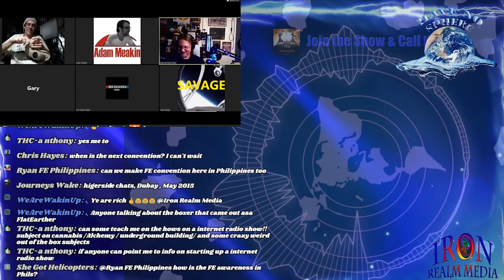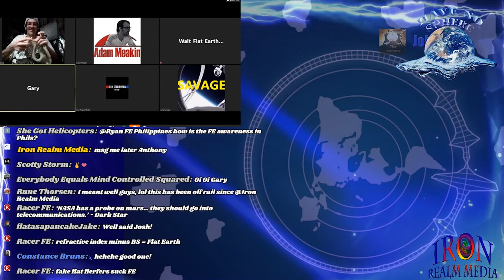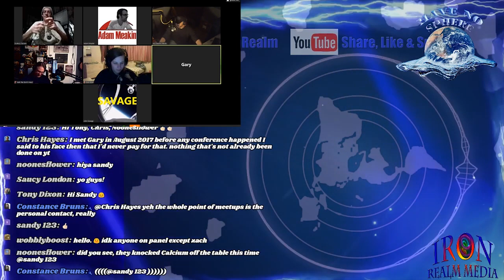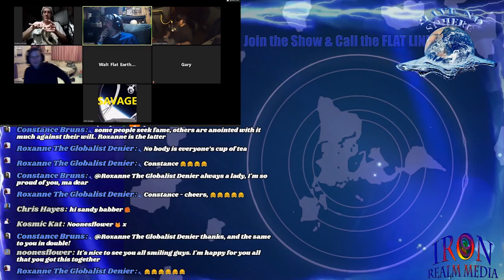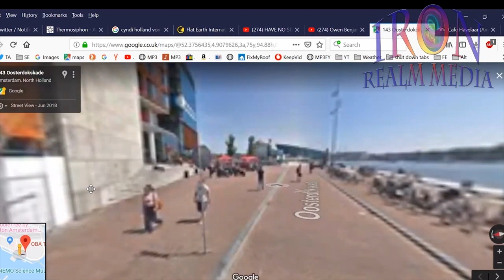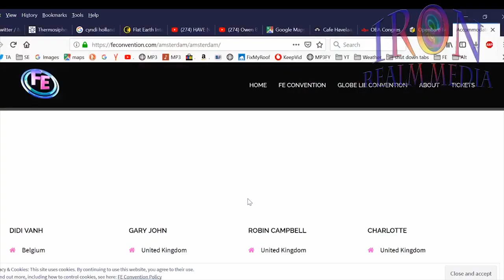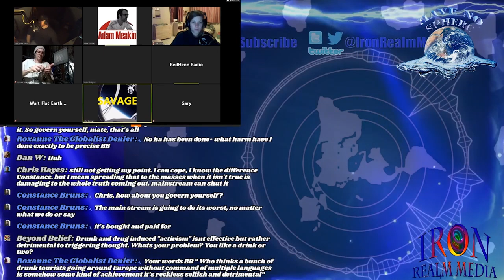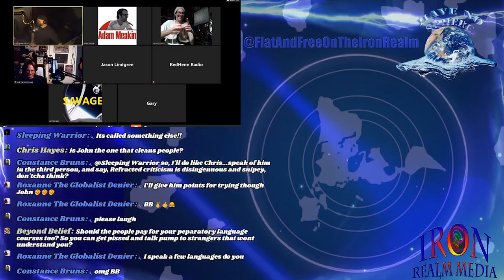HAVE NO SPHERE! The Amsterdam Convention is Near! (Iron Real Media MIRROR)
Join us this Friday the 11th of January 2019 as we review our past week across the plane,.
This week we have guests galore,

In Part 1 we have Didi Vanh and Gary Heather sharing info on the European Convention in Amsterdam and,
In Part 2 we have Jason Didsbury and Roxanne Glen telling us about the Epic Globe Lie Tour for 2019.

Thé Globe Lie tour and FE conventions will be working together to give you 3 great events next year! The Globe Lie Tour starts in the UK and than crosses over to Europe for a total of 39 countries, We also have the Globe Lie Convention in the UK and the Flat Earth FE Convention in Amsterdam!

Thé Globe Lie tour and FE convention will be working together to give you 2 great events next year! The Globe Lie Tour Convention in the UK and the Flat Earth FE Convention in Amsterdam!

More news and updates Will follow.